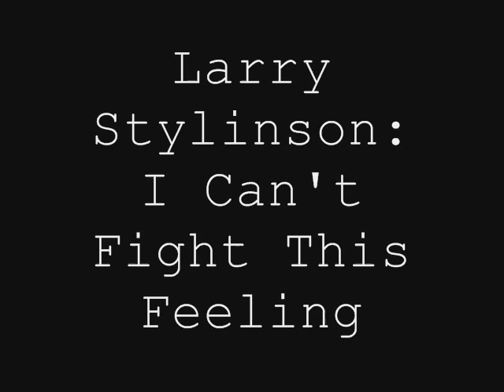Larry Stylinson: I Can't Fight This Feeling (Any Longer)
Yes. Larry.
Hate? Leave! Simple.
*ATTENTION: No One Direction member was harmed in the making of this video*
"It's time (for them) to bring THIS SHIP into the shore and throw away the oars. FOREVER!"
Almost all Directioners, ship Larry. So they need to just come out.
Just saying. This song is perfect for them.
Saw the scene on "Rock of Ages" with Russel Brand and Alec Baldwin and thought...Hmmmm. Larry song!
(If you couldn't tell, with almost my whole page being Larry, I'm a Larry shipper. In fact: I don't ship it. I luxury cruise it! Also. Harry once said: Until I find the PERFECT girl, I have Louis. Well, no one is perfect. He even said: Real girls aren't perfect and perfect girls aren't real. Therefore, He will ALWAYS have Louis, because no one is perfect!)